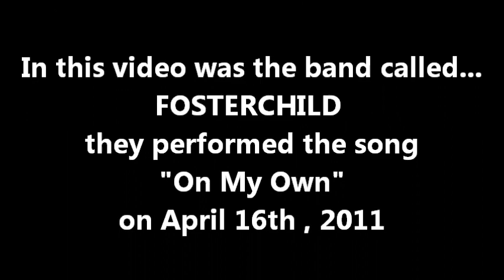Fosterchild... performing "On My Own" at REDZ Bar & Grill on 4-16-11 . Taped By: L.A. Ives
Check out... FOSTERCHILD , in this video the band is performing the song called "On My Own" . This video was shot at Redz Bar & Grill ( formerly known as Roosevelt's / Route One Cafe ) in northeast Philadelphia on April 16th , 2011 . Nice place to see some live music and get a bite to eat with your favorite beverage... and plenty of free parking . This video was taken by: L.A. Ives with his FLIP pocket camcorder !